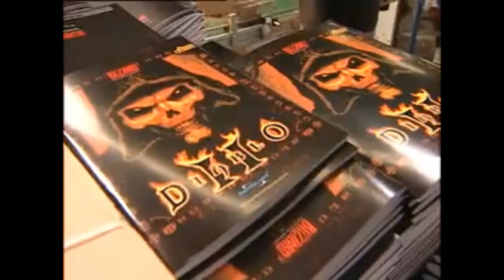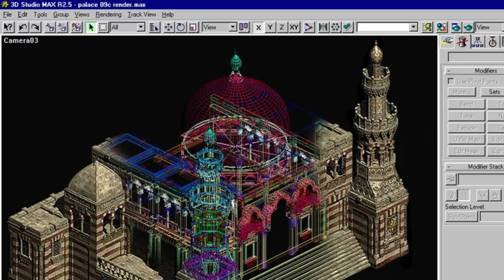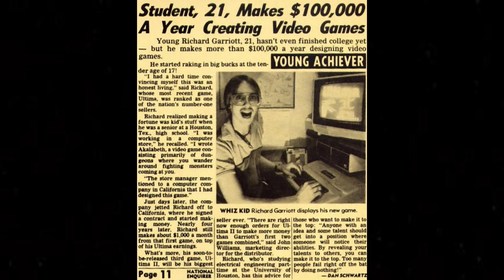David Brevik talks to Xtimus about Blizzard North - Diablo 2